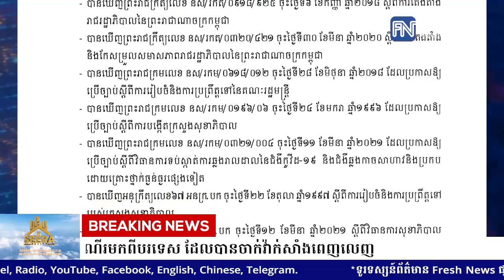ក្រសួងសុខាភិបាល ចេញសេចក្តីសម្រេចកំណត់នីតិវិធីប្រតិបត្តិស្តង់ដា ធ្វើចត្តាឡីស័ក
ក្រសួងសុខាភិបាល ចេញសេចក្តីសម្រេចកំណត់នីតិវិធីប្រតិបត្តិស្តង់ដា ធ្វើចត្តាឡីស័ករបស់អ្នកដំណើរមកពីបរទេស ដែលបានចាក់វ៉ាក់សាំងពេញលេញ
* រាយការណ៍ព័ត៌មានដោយកញ្ញា យឹម ចាន់ស្រីវីន និងកញ្ញា ម៉ៅ ស្រីណុច្ស, ទូរទស្សន៍ព័ត៌មាន Fresh News